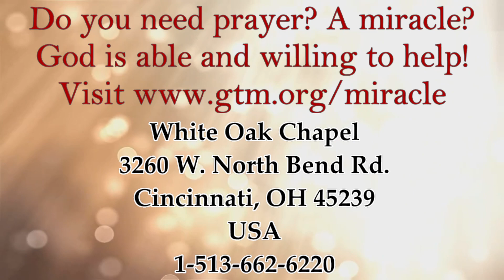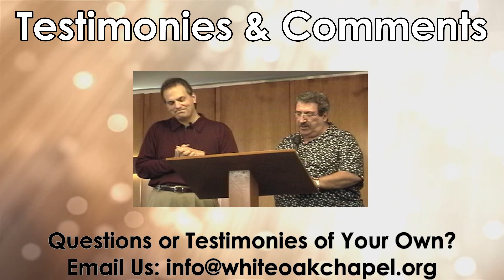"Divine Double-Talk?" by Joseph Kostelnik, Ph.D.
"Did the Lord 'Maketh a Mistake?'"

Main text: Proverbs 26:4-5. Also reference: Haggai 2:12-13, Matthew 21:23-27, Mark 13:11, 15:4, Acts 23:1-6.

Recorded live at WOC on December 6th, 2023.

Money flies away? God has it, you need it, come and get it

0:00 Sermon teaching
36:43 Q&A Discussion